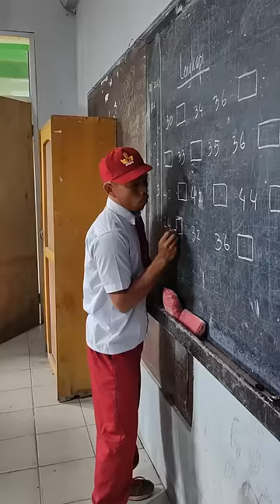mimpi milik kita